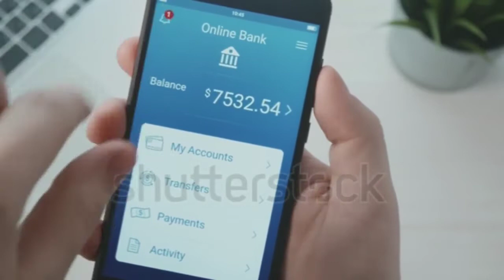Sonu Sharma Motivational Video | जंगल का शेर | Apna bhi Time Aayega | Speech | Do Business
Hi All, We Welcome all of you in our "Apna Bhi Time Aayega" You Tube Channel. In this Video Sonu Sharma will tell about the Motivational Story of the जंगल का शेर.  Also importance of Business told in this video. This is the life changing speech. One thing that will change your life.

1) India's Future | 1000 से अधिक Companies India में आना चाहती हैं | अब मिलेगा China को सबसे बड़ा झटका

2)Only Motivation for success | by Sandeep Maheshwari | No Pain No Gain | Inspiration | Human mindset Link: https

5) India Vs China | Who would Win? | Why China Hesitate to Wage A War with India? | Indian Power